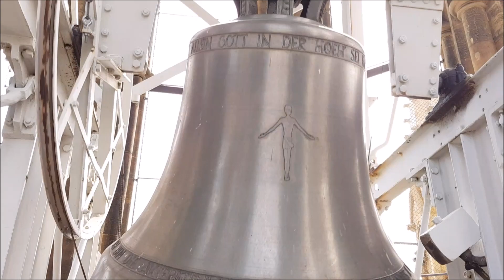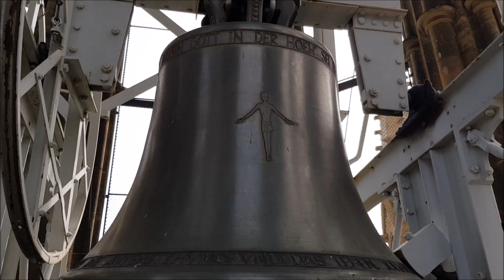Stuttgart-West (D), ev. Johanneskirche – Einzel- und Vollgeläut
Eines der bekanntesten Bauwerke der Stadt Stuttgart ist die evangelische Johanneskirche am Feuersee. Sie wurde 1865-76 als erster Kirchenneubau in Stuttgart seit der Reformation nach Entwürfen von Christian Friedrich von Leins errichtet. Dazu wurde der zuvor dreieckige Feuerlöschteich vergrößert, eine Halbinsel angelegt und 660 Betonpfähle 7 Meter tief in den Boden getrieben, was für die damalige Zeit eine technische Innovation bedeutete. Architektonisch orientiert sich der neogotische Bau an französischen Kathedralen des Mittelalters. Wie bei den Vorbildern ist die Vielfalt und Filigranität der gotischen Stilelemente beeindruckend.
Bei Luftangriffen im Zweiten Weltkrieg wurde die Johanneskirche zerstört. Beim Wiederaufbau wurde das Gewölbe des Hauptschiffs und die Turmspitze nicht rekonstruiert, letztere auch wegen statischer Bedenken. Die fehlende Spitze wurde zum Mahnmal für den Frieden.
Auch ohne Turmspitze ist die Johanneskirche mit dem Feuersee ein besonderes Schmuckstück in Stuttgart. Als Fotomotiv und Treffpunkt ist das Ensemble nicht aus dem Stadtbild wegzudenken.
Seit 2021 wird die Kirche umfassend saniert. Anfang Dezember 2021 entstanden durch Vandalismus große Schäden unter anderem an Glasfenstern und an der Orgel.

Das erste Geläut der Johanneskirche erklang in der Tonfolge c' e' g' c''. Die kleinste Glocke wurde bereits im Ersten Weltkrieg abgegeben und die drei größeren folgten im Zweiten Weltkrieg.
1953 goss die Stuttgarter Gießerei Heinrich Kurtz ein neues vierstimmiges Geläut, dessen Klang jedoch durch die tief gekröpften Joche stark beeinträchtigt wird.

Videoablauf und Glockendaten:

0:00 Fotopräsentation

1:27 Glocke 4
Name: Taufglocke
Schlagton: gis'
Gewicht: 548 kg
Durchmesser: 971 mm
Gießer: Heinrich Kurtz, Stuttgart
Gussjahr: 1953

3:40 Glocke 3
Name: Schiedglocke
Schlagton: fis'
Gewicht: 765 kg
Durchmesser: 1090 mm
Gussjahr: 1953

5:54 Glocke 2
Name: Betglocke
Schlagton: dis'
Gewicht: 1352 kg
Durchmesser: 1304 mm
Gussjahr: 1953

8:06 Glocke 1
Name: Dominika
Schlagton: cis'
Gewicht: 1926 kg
Durchmesser: 1462 mm
Gussjahr: 1953

11:01 Vollgeläut (Christ ist erstanden)

Ein herzlicher Dank gilt Herrn Pfarrer Dr. Dinkel und Frau Lutsch für die Ermöglichung der Aufnahmen. Ebenfalls danke ich Tobias für die Organisation und das Schalten.